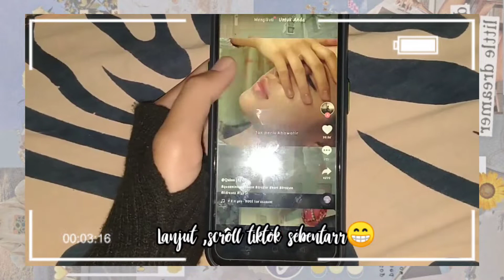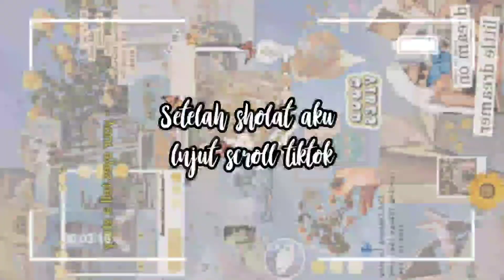✨MORNING ROUTINE & SCHOOL VLOG✨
assalamualaikum wr.wb
semoga kalian terhibur dgn Vidionya yaa, btw ini baru pertama kali aku bikin vlog, jdi msh agak kurang gituu😁🙏🏻

Instagram edit: @wiindaedtz_